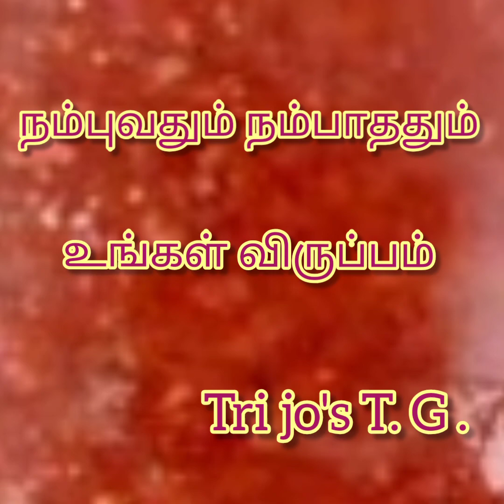🌺 சூரிய காந்தக் கல் எனும் உபரத்தினத்தின் பயன்பாடுகள் 🌺 Tri jo's Terrace Garden 👍